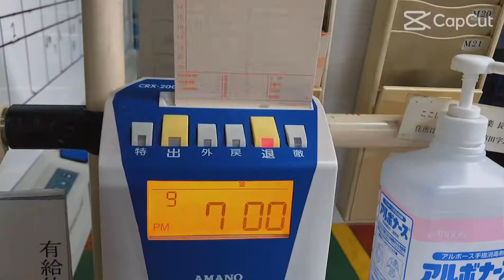Japan Life✨🇯🇵🇵🇭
Watashi no Nihon de no mainichi.✨✨🇯🇵🇵🇭

My everyday life in🇯🇵☺️...